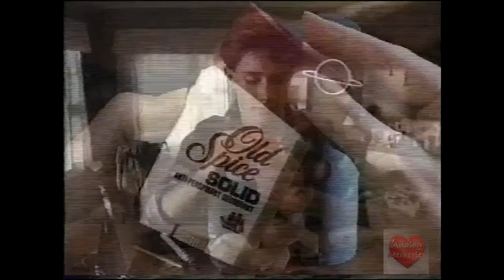Old Spice | Television Commercial | 1986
Old Spice is an American brand of male grooming products encompassing deodorants and antiperspirants, shampoos, body washes, and soaps. It is manufactured by Procter & Gamble.
Originally launched as Early American Old Spice by William Lightfoot Schultz's soap and toiletries company, Shulton Inc., in 1937, it was first targeted to women, with the men's product only being released before Christmas at the end of that year.[1] Over time as the men's products found more success it began to focus exclusively on those. Old Spice now sells male grooming products including antiperspirant/deodorant sticks and body wash.